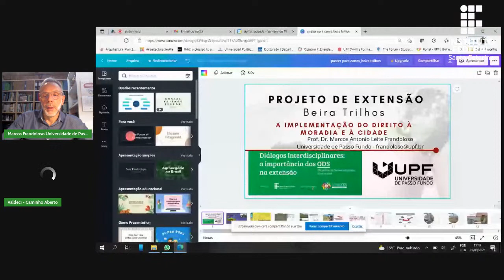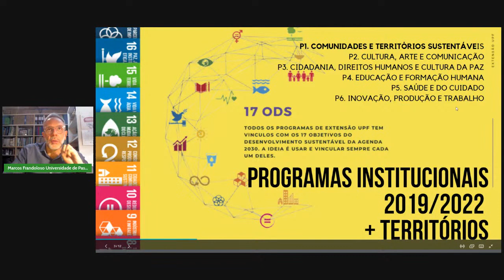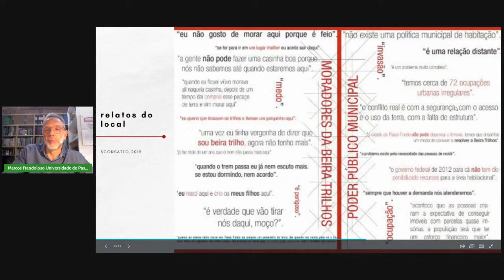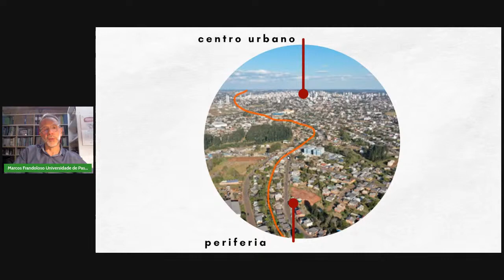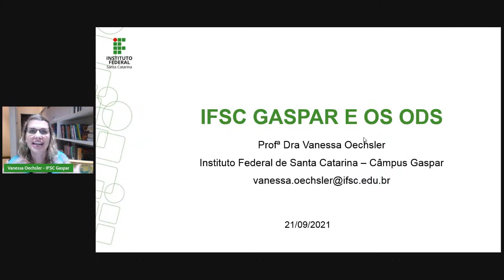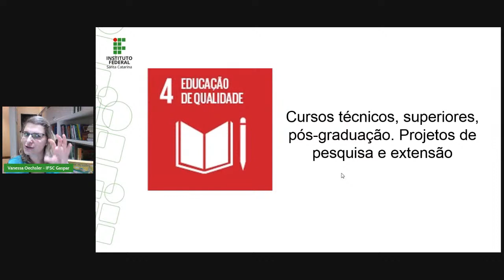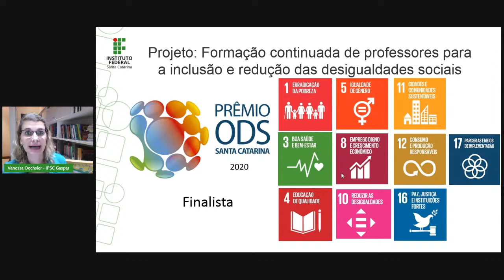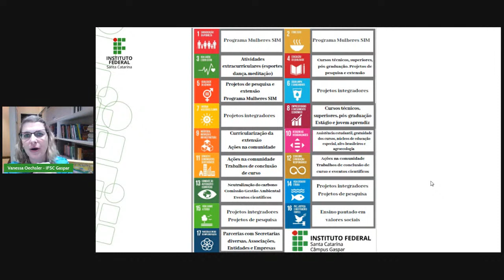Diálogos Interdisciplinares: a importância dos ODS na extensão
O evento tem por objetivo oportunizar um debate virtual sobre os Objetivos do Desenvolvimento Sustentável (ODS) com alguns autores da décima quinta edição da Revista Caminho Aberto e promover um intercâmbio com extensionistas leitores do periódico.
Dentre os resultados esperados, destacamos o fomento a inovações extensionistas, bem como a proposição de metodologias alternativas para melhor integração de todos os 17 ODS em projetos de extensão, não apenas se limitando àqueles mais específicos da redução das desigualdades (ODS10) ou às cidades e às comunidades sustentáveis (ODS11).

Convidados:
- Dra. Maria Santana Ferreira dos Santos Milhomem, Pró-reitora de Extensão, Cultura e Assuntos Comunitários da Universidade Federal do Tocantins (UFT), coordenadora do Fórum de Pró-reitores de Extensão da região Norte.
- Dra. Vanessa Oechsler, Professora do Câmpus Gaspar do Instituto Federal de Santa Catarina, Coordenadora de Comunicação do Movimento ODS Santa Catarina – Comitê Blumenau
- Dr. Marcos Antonio Leite Frandoloso, Professor da Faculdade de Engenharia e Arquitetura - Universidade de Passo Fundo.
- Mediadora: Me. Letícia Cunico - Professora do Câmpus Araranguá

Data do evento: 21/09/2021
Horário: 19:00